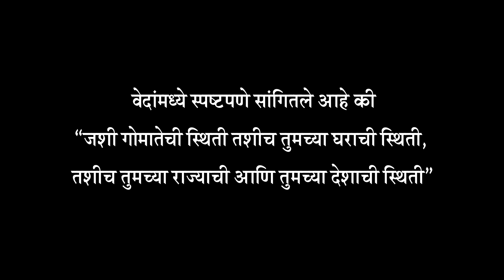खिल्लार गाईंचे संगोपन आणि संवर्धन । हर्षद सातव । लवकरच । Khillar Maharashtrachi Shaan | 2021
🔸 करगणी २०२१ बाजारातील ऑनलाईन खिल्लार खरेदीसाठी खालील लिंक ओपन करा;

🔸 करगणी २०२१ बाजारातील ऑनलाईन खिल्लार खरेदीसाठी खालील ★व्यापाऱ्यांना संपर्क करा;